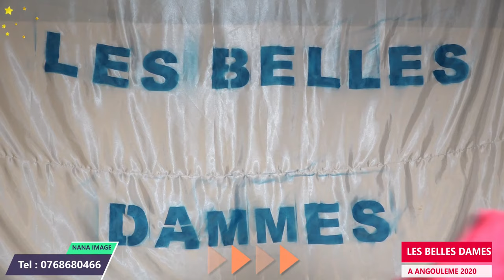NANA IMAGE LES BELLES DAMES DE ANGOULÊME 2020